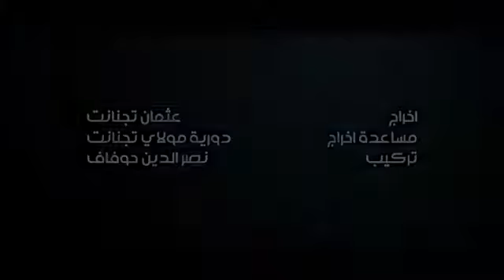كواليس تصوير الحلقة 06 من مسلسل السلطان عاشور العاشر الموسم 2